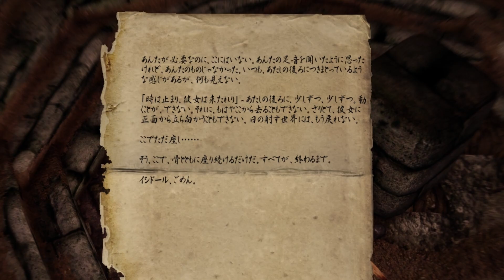【スカイリム大型MOD】クロックワーク実況#1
今回からスカイリムの大型クロックワークをゆっくり実況でプレイしていきます！
ホラー要素とドゥーマー要素が見事に融合された非常に面白いMODです！
第一話はヴェロシ山脈にある隠されたトンネルからクロックワーク城に行くところまでとなります！